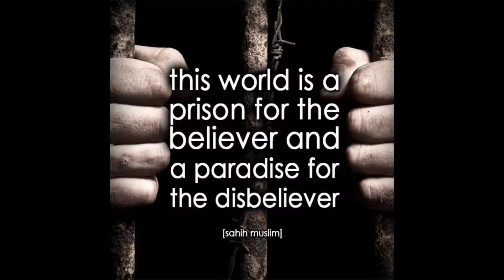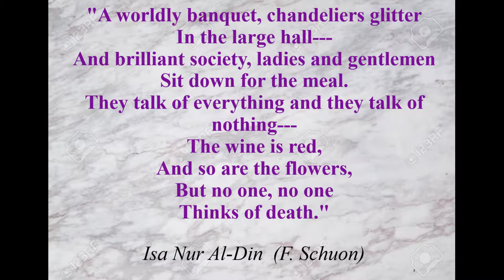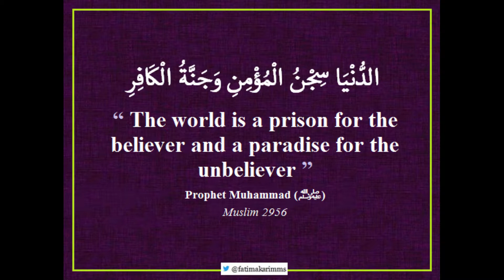Duniya Al Duniya (Yeh Duniya Kiya Hai?)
Dervaish's Quetta channel as part of Dervaish's Quetta Blog @